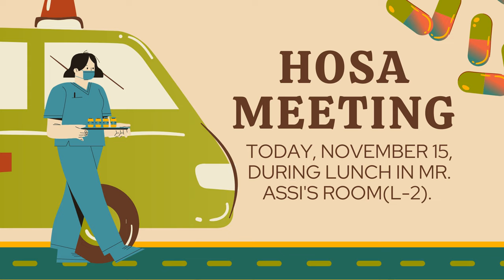11/15/2024 KVIKS News Bulletin